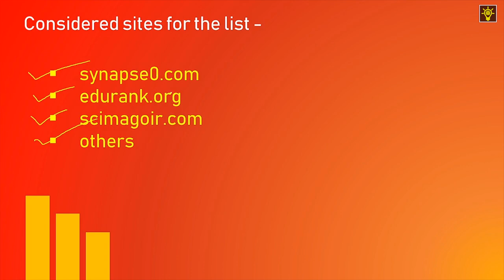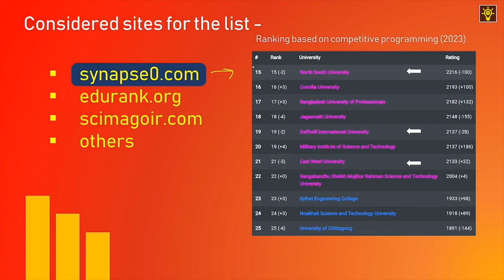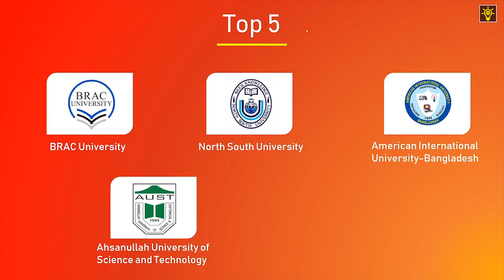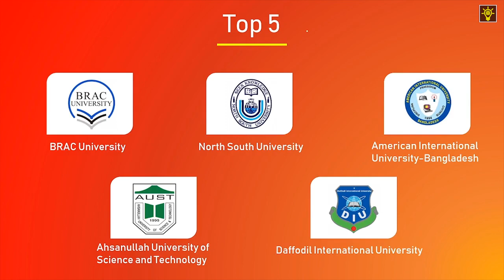CSE এর জন্য সেরা ১০টি Private University | Top 10 Private University for CSE in Bangladesh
CSE এর জন্য বাংলাদেশের সেরা ১০টি প্রাইভেট বিশ্ববিদ্যালয়

Video - Md. Abir Mahmud (BUTEX)